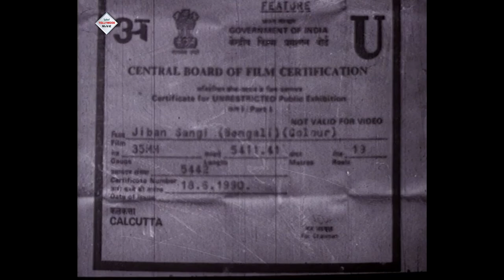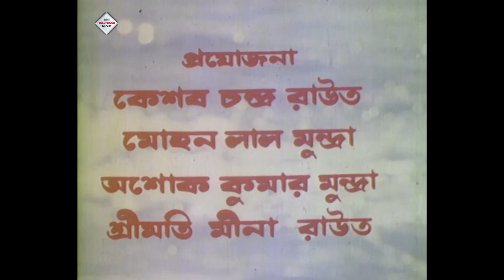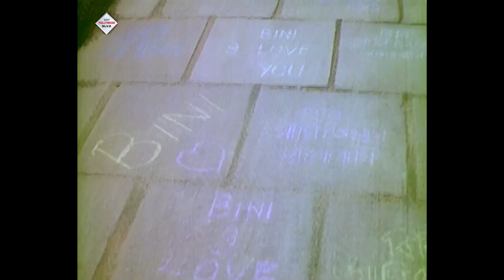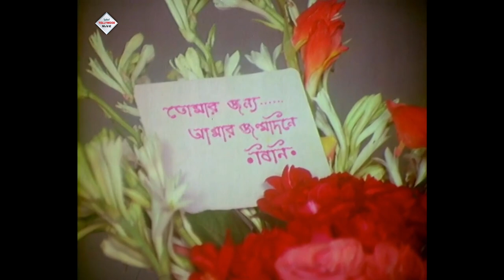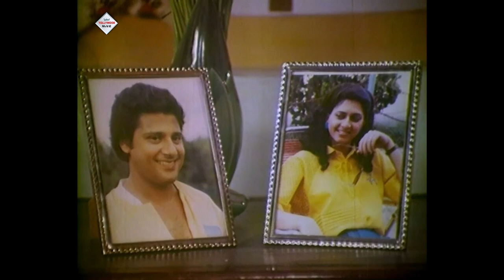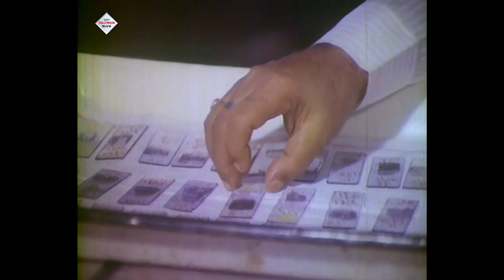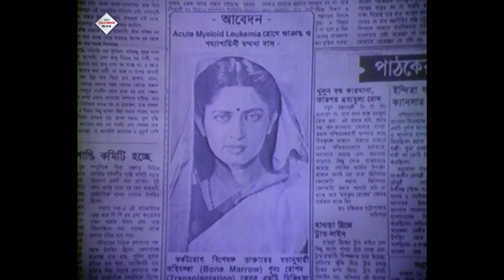Jiban Sangi| Bengali Full Movies |Tapash Paul |Soumitra |Archana Juglekar |Kali Banerjee| জীবন সঙ্গী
TOLLYWOOD MOVIES presents Bengali full movie "JibanSangi'' "জীবনসঙ্গী", which was released in the year 1990, Directed by: RaviKinagi, starring : TapashPaul, Soumitra, ArchanaJuglekar, KaliBanerjee, TarunKumar, DeepankarDey, ShakuntalaBarua, JoySengupta, Etc.

Movie Credits :
Film.      :  Jiban Sangi ( জীবন সঙ্গী )
Director :  Ravi Kinagi
Starring : Tapash Paul,Soumitra,Archana Juglekar,Kali Banerjee,Tarun Kumar,Deepankar Dey,Shakuntala Barua,Joy Sengupta, Etc.
Music Director(s) : Mrinal Banerjee
Release : 1990